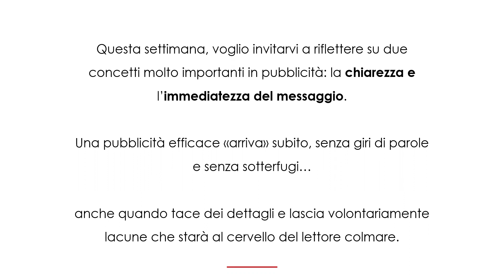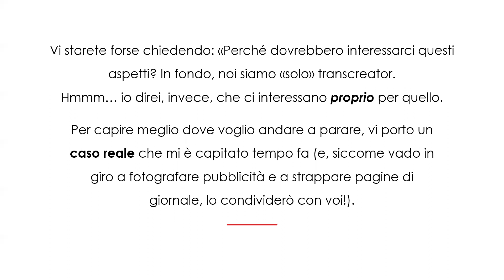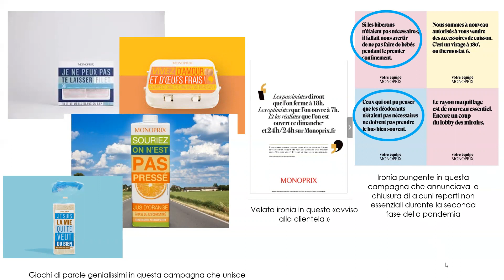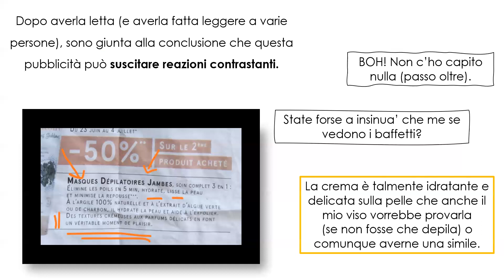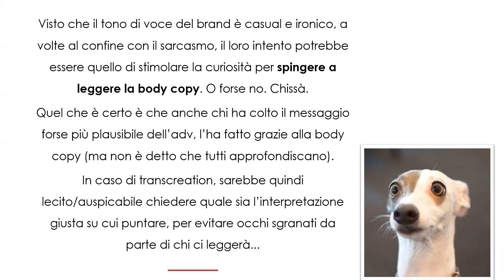🧚‍♀️ OLTRE LE PAROLE - Chiarezza e immediatezza in pubblicità (e in transcreation)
🤓🧚‍♀️ OLTRE LE PAROLE | RUBRICA DI TRANSCREATION A CURA DI MARTINE MORETTI 🧚‍♀️
🔹 Chiarezza e immediatezza in pubblicità (e in transcreation)

Questa settimana Martine torna a riflettere in ottica transcreation grazie a una pubblicità su carta stampata.

Parliamo di MONOPRIX, una catena di supermercati di prossimità. Se è vero che il loro target è più ristretto (e selezionato) di quello di un ipermercato come Carrefour o Auchan, è vero anche che si tratta di una (moyenne) "grande surface", come direbbero i nostri cugini.
In parole povere, un supermercato di medie dimensioni con un pubblico, quantomeno, un po' eterogeneo.

Non vi spoileriamo altro, ma vi invitiamo a riflettere con noi e, soprattutto, a dirci la vostra!